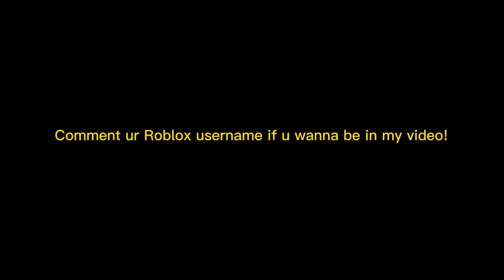Comment ur user quick!